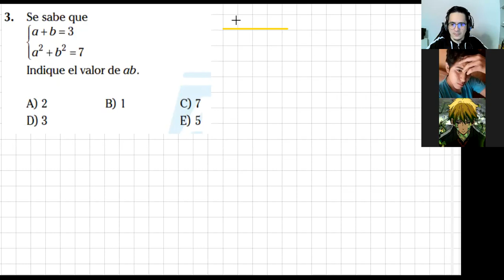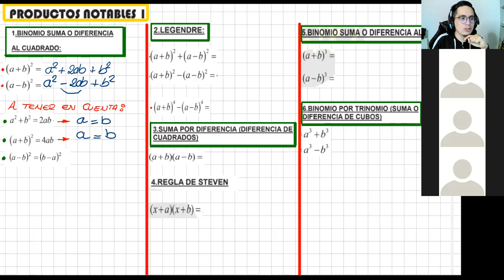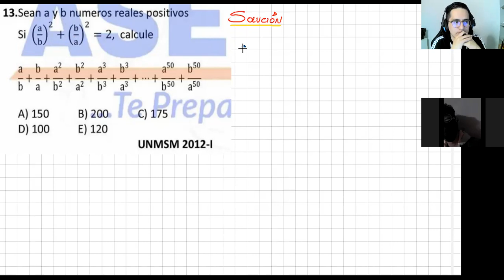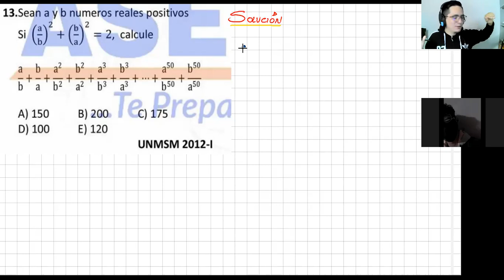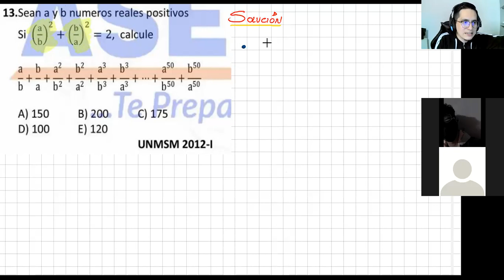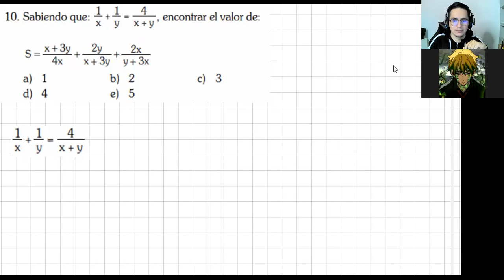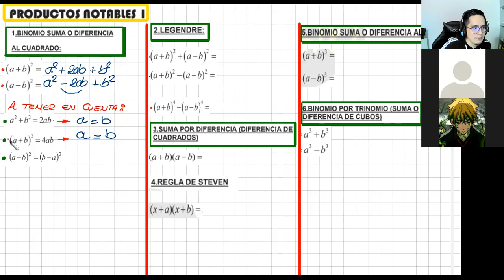Productos Notables I | ÁLGEBRA DESDE CERO | MÓDULO I | CICLO MATEMÁTICO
Donde encontrarás contenido educativo al estilo *ASESUP* sólo ingresa a los enlaces y ✅listo 😎
1. Página de FACEBOOK | ACADEMIAS ASEDUP
2. INSTAGRAM
3. Tiktok matemático:
LUIS LAVERIANO 👇🏻